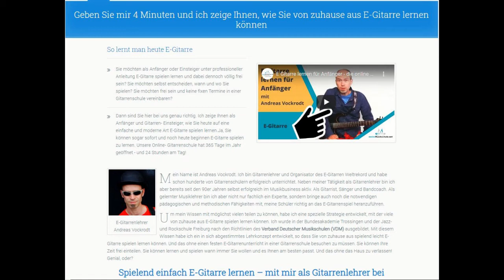Elektrische Gitarre Lernen 2021 - E-Gitarre Spielen - Grundlagen - E-Gitarre Lernen Welches Buch?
elektrische gitarre lernen 2021 - gitarre lernen für anfänger deine erste gitarrenstunde - einfach & auf deutsch.

hier kostenlos gitarre spielen lernen mit meinem crashkurs: ..

e-gitarre lernen leicht für anfänger auf deutsch ?
e-gitarre spielen - grundlagen - e-gitarre lernen welches buch?

gitarre lernen: erste akkorde supereinfach!

gitarre lernen - metallica - enter sandman - das riff in 10 minuten - einfach & auf deutsch.

Category
News & Politics